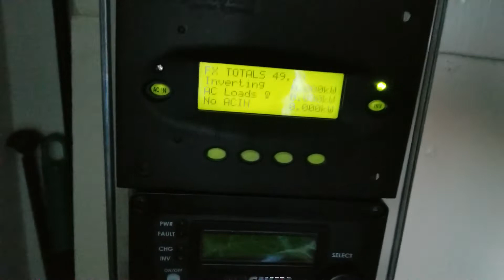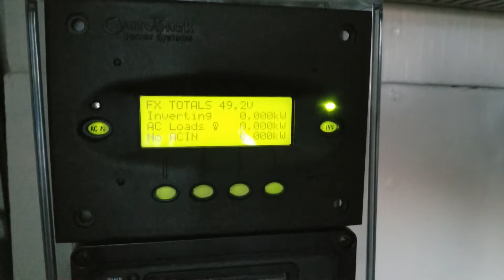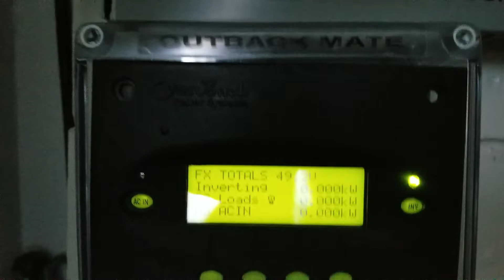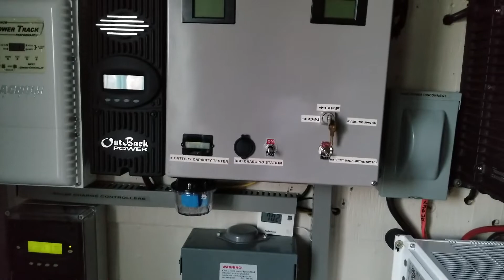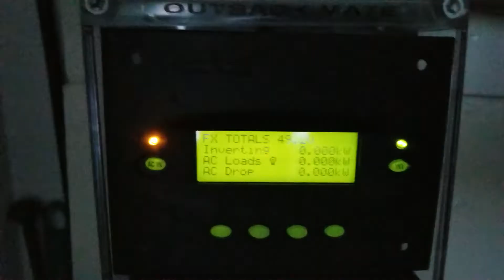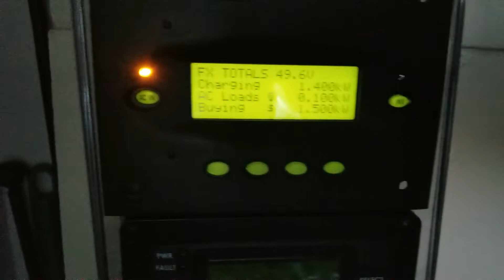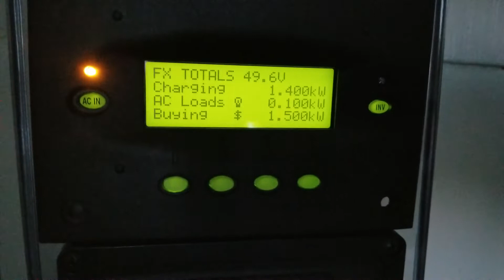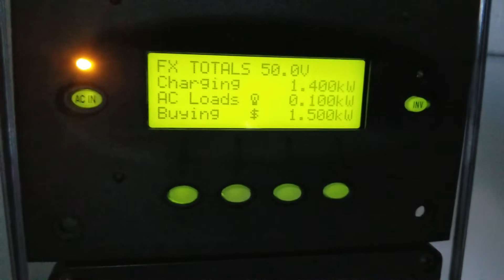LITHIUM BATTERY FOR SOLAR: One UGLY TRUTH About Solar-Powered Off-Grid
Three Days Off Grid with Our 48 Volt Ford Focus Lithium Battery without a Charge.